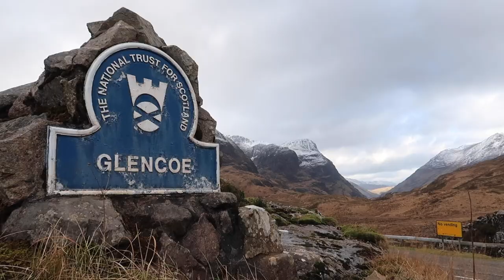How To Find Your Niche as A Photographer & Take More Meaningful Photographs as A Result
How to find your niche as a photographer and why this is important to your creative journey.

Nikon Z6
Nikon 24-70mm z lens
Nikon 24-200mm Z lens
RØDE VideoMic Pro
Manfrotto BeFree Tripod
Lowepro Backpack